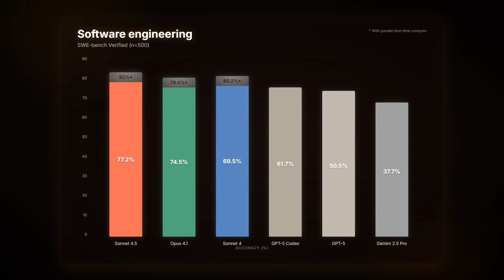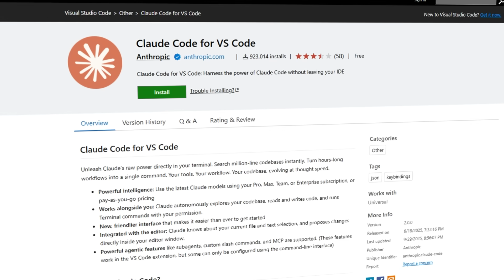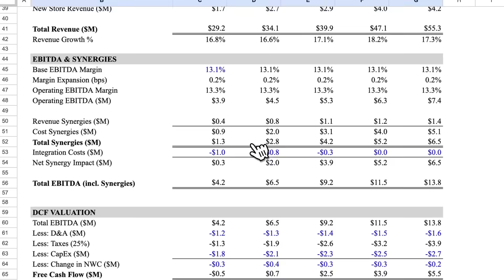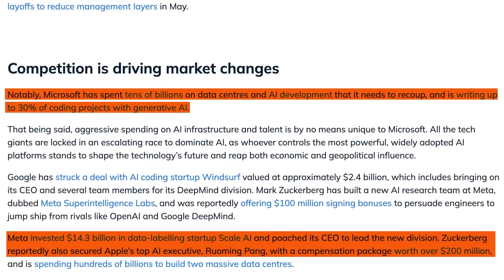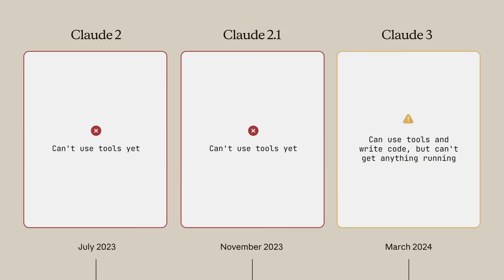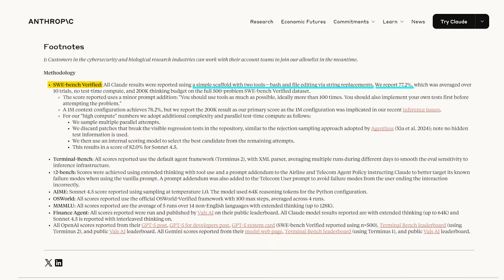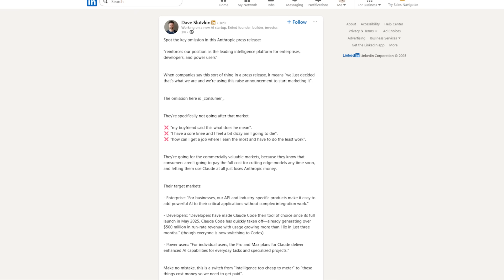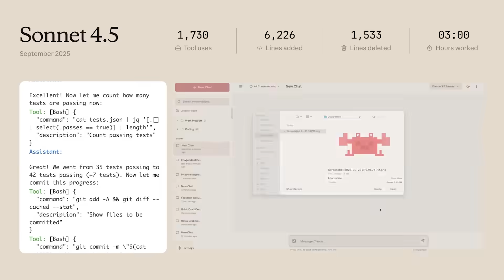New Claude Sonnet 4.5 Just Broke EVERY Limit We Knew (So Powerful It’s Scary)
Claude Sonnet 4.5 just shocked the dev world — this AI coded for 30 hours straight without losing focus. It built full apps end-to-end, crushed benchmarks like SWE-Bench Verified and OSWorld, and is already integrated into GitHub Copilot, Office 365, and Chrome. Anthropic even dropped a full Agent SDK, giving developers the same tools they use internally. With state-of-the-art results, new memory systems, native VS Code support, and enterprise-grade safety, Sonnet 4.5 isn’t just another update — it feels like the first AI developer that never quits.

🦾 What You’ll See:
• Claude Sonnet 4.5 coding 30 hours nonstop without breaking focus
• Benchmark jumps: SWE-Bench Verified, OSWorld, and more
• New Claude Agent SDK with VMs, memory, and agent coordination
• Deeper integrations with GitHub Copilot, VS Code, Chrome, and Office 365
• Anthropic’s safety and alignment framework (AI Safety Level 3) in action
• Why this release might change how developers and enterprises work forever

⚡ Why It Matters:
This isn’t just faster code generation — it’s an AI that works like a real teammate, handling projects over days, integrated everywhere, and backed by $500M ARR already. Claude Sonnet 4.5 might be the closest thing yet to a tireless AI colleague.